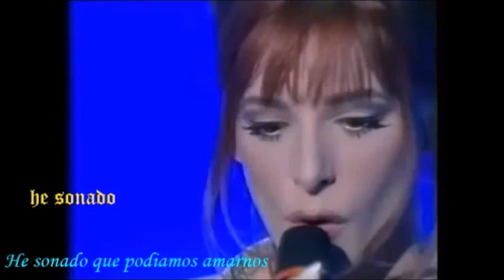SONANDO Mylene Farmer Subtitulos Espanol por Rever 4 57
thank you for permitting embellishment of this copyright not my own
TRADUCCIONE

Por haber puesto su alma__________________D'avoir mis son ame
En tus manos__________________________________Dans tes mains
Lo arrugaste_____________________________________Tu l'as froisse
Como una tristeza___________________________Comme un chagrin
Y por haber condenado_____________________Et d'avoir condamne
Vuestras diferencias___________________________Vos differences
Nunca volveremos________________________Nous ne marcherons
A caminar juntos_______________________________Plus ensemble

Su vida ya no bate___________________________Sa vie ne bat plus
Mas que de un ala______________________________Que d'une aile
Las llamas danzantes____________________Dansent les flammes
Los brazos se eleven_________________________Les bras se levent
Alli donde va hace______________________________La ou il va il fait
Un frio mortal___________________________________Un froid mortel
Si el hombre_______________________________________Si l'homme
No cambia de cielo, todavia_________Ne change de ciel, pourtant
He sonado___________________________________________J'ai reve

He sonado que________________________________J'ai reve qu'on
Podiamos amarnos___________________________Pouvait s'aimer
En el susurro del viento_____________________Au souffle du vent
Se elevaba el alma_____________________________S'elevait l'ame
Humanidad______________________________________L'humanite
Su manto de sangre____________________Son manteau de sang
Ire a escupir____________________________________J'irai cracher
Sobre vuestras tumbas_____________________Sur vos tombeaux
No es le real, no es lo bello____N'est pas le vrai, n'est pas le beau
Sone que Podemos amarnos___J'ai rever qu'on pouvait s'aimer

De que sirve derrumbar muros?____A quoi bon abattre des murs?
Para luego enfrentarse_____________________Pour y'dresser des
A sepulcros_____________________________________Sepulthures
De la fuerza de ignorar_______________________A force d'ignorer
La tolerancia____________________________________La tolerance

Los angeles estan cansados______________Les anges sont las
De velarnos__________________________________De nous veiller
Nos dejan como_______________________Nous laisse comme
Un mundo abortado_______________________Un monde avorte
Suspendido por la eternidad_________Suspendu pour l'eternite
El mundo como un pendulo_____Le monde comme une pendule
Que se ha detenido___________________________Qui s'est arrete

buen dia

Mi primera cancion de Mylene en Espanol. Tengo esperanza que gusta a todos. Wow, pretty scary, but I hope I did a good job. Mylene's performance of "Rever" on French Television, which I have imagined with subtitles in Spanish for our garden.
For this translation, I extrapolated from my English imagining, so as to have an original version for us.
Some of the wonderful strollers of the garden have requested a Spanish playlist of mylene songs. Creo que ser maravilloso como idea y trato de crear una "playlist" de presentaziones en espanol para 2020. El jardin de Mylene!
I thought I would start with my favorite mylene song, and one I hopefully did justice to with this first attempt. My Spanish skills are minimal but I will gladly set myself to improve, so as to create variety for us- more of our muse in her beautiful garden.
I will place this presentation of "Rever" in our "International Artists" playlist for now. If it is well-received, I will then present "Allan", and with that, create the new playlist- which of course will be titled "Mylene Farmer Subtitulos Espanol". Hopefully by February. It will be awesome!
 Thanks for taking the time. Hope you liked my take on mylene's most beautiful song! Have a great day y gracias. Cheers+T'I's